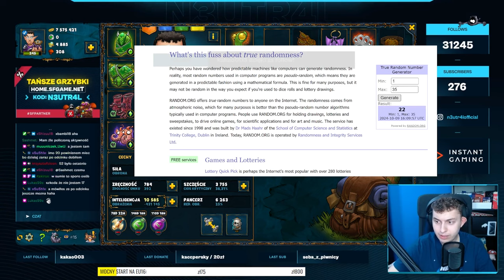⭐ JAK DZIAŁA CYRK OBJAZDOWY? DOKŁADNE INFORMACJE ⭐ SHAKES & FIDGET ⭐ N3UTR4L ⭐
Siemanko!
W dzisiejszym odcinku informacje teoretyczne o tym, jak działa event Cyrk Objazdowy oraz rozstrzygnięcie giveawaya za aktywność na kanale YouTube.
Miłego oglądania!

00:00 - GIVEAWAY ZA AKTYWNOŚĆ (ROZSTRZYGNIĘCIE)
03:47 - CYRK OBJAZDOWY (WSZYSTKIE INFORMACJE)